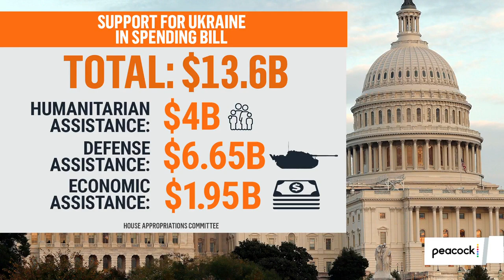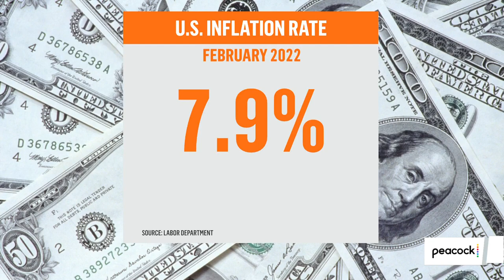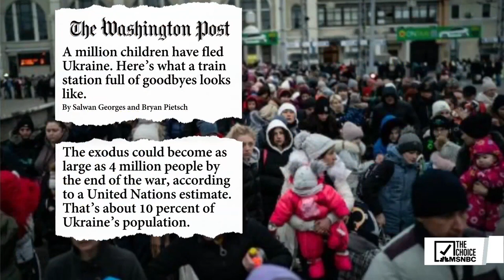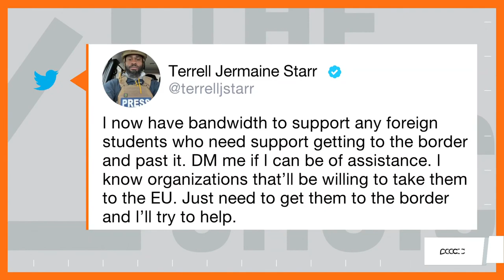Zerlina. Full Broadcast - Mar. 10